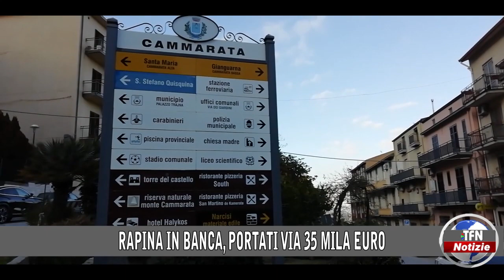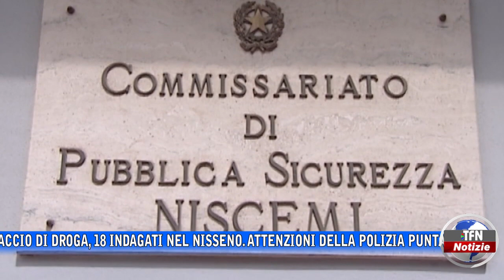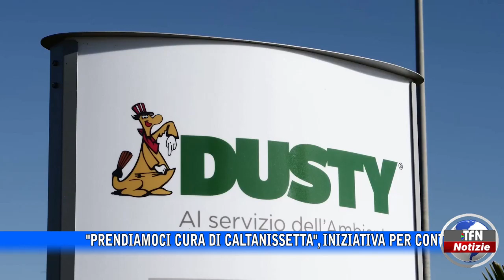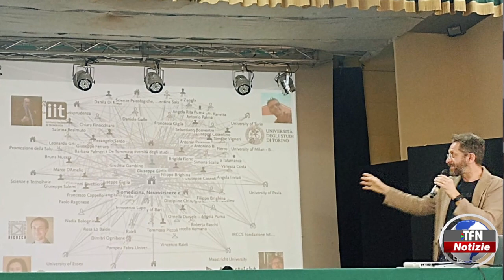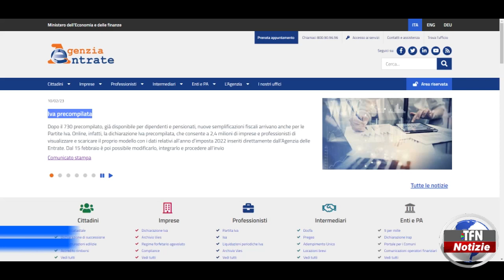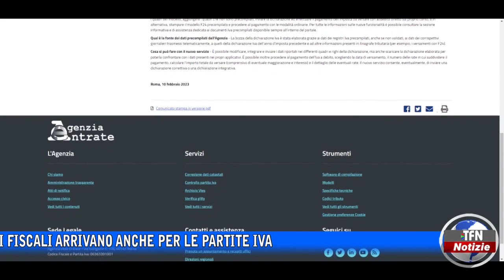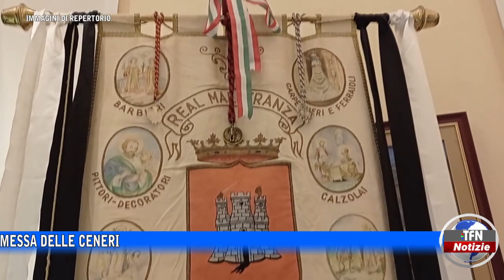Il telegiornale di TFN edizione del 15 FEBBRAIO 2023 – ore 20:30